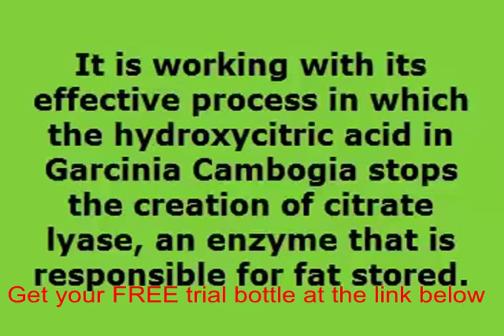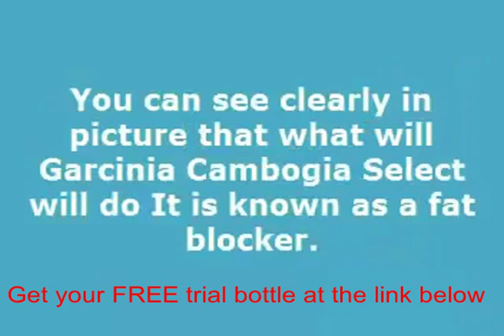Using garcinia cambogia with green coffee bean